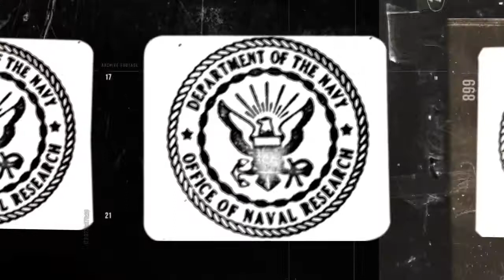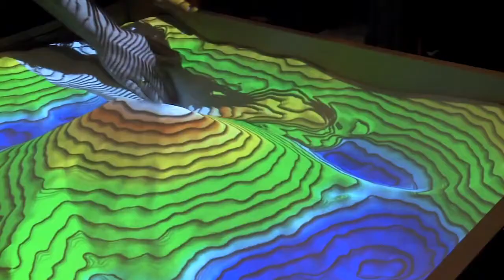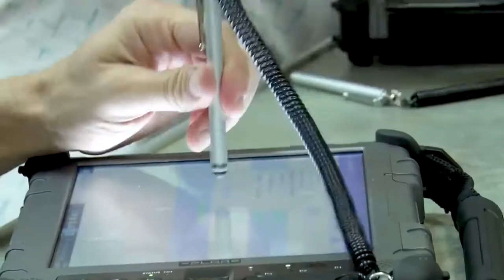Office of Naval Research 75 Years of Reimagining Naval Power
This just came out on OCT.7 I do not think this is a Coincidence.